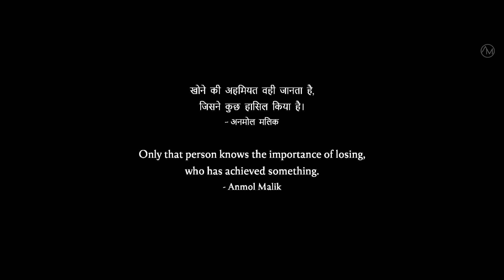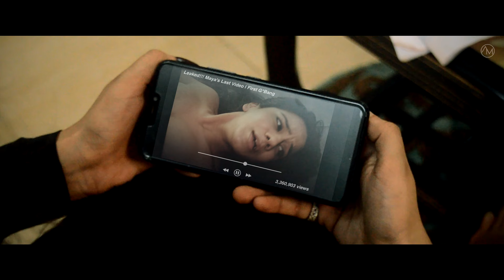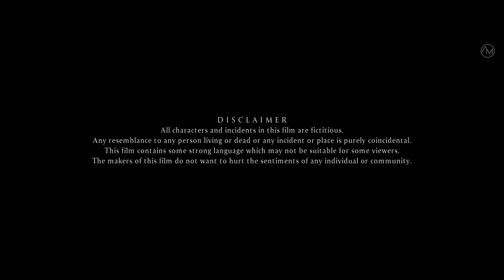P*RNSTAR | Award Winning Short Film | Short Film on Women | Heart Touching Story | Anmol Malik Films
Anmol Malik Films Presents "P*rnStar: Kya Khoya... aur kya paaya?" is a 2021 Hindi short film based on the problems faced by women in different working environments whereas, when we meet Maya; A former adult actress and we came to know that she has also faced some serious issues like these in her past.
In this Short Film Based on Some True Incidents, Anmol Malik Films is here to tell you a mysterious story of a former P*Star "MAYA" and the incidents that shaped her life. "Kya Khoya... aur Kya Paaya? Yeh sirf Maya hi jaanti hai!".
Break the stereotypes with us and enjoy this short with your friends and family.

Written, Produced & Directed by- Anmol Malik
Starring- Anchal Kumari & Diksha Jaggi with Jitin Kumar
Assistant Directors- Jitin Kumar & Pooja Rawat

It's An ANMOL MALIK FILMS Presentation